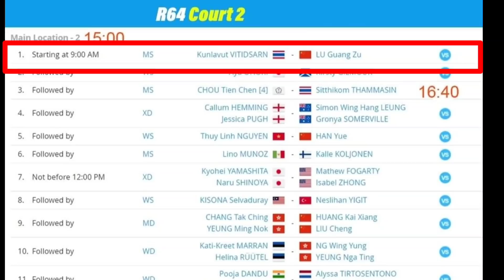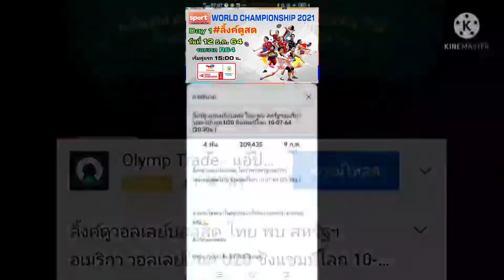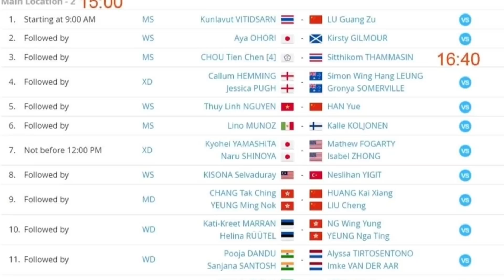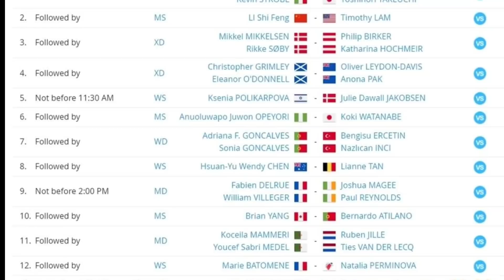ลิ้งค์ถ่ายทอดสด ⏰[16:40 น.] MS โอ๊ต 🇹🇭 vs 🇹🇼 โจวเทียนเฉิน รอบแรก World Championship 2021🇪🇸 12 ธ.ค.64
*เวลาที่ลงเป็นการประมาณ อาจแข่งช้ากว่ากำหนด *

 12 ธ.ค. 64  รอบแรก R64 Day 1

ลิ้งค์ถ่ายทอดสดแบดมินตัน : เริ่มคู่แรก 15:00 น.

คอร์ท-2 ถ่ายทอดสด

⏰[15:00 น.] MS วิว vs หลูกวงซู่
      วิว แพ้ 0-2 เกม (16-21 และ 12-21)

⏰[16:40 น.] MS โอ๊ต vs โจวเทียนเฉิน
    โอ๊ต แพ้ 0-2 เกม (12-21 และ 10-21)

กดลิ้งค์สีน้ำเงินครับ

*คอร์ท-3 ไม่ถ่าย* เชียร์แห้ง

⏰[23:00 น.] WS จิว vs Aliye

แบดมินตันชิงแชมป์โลก 2021
อูแอลบา
สเปน